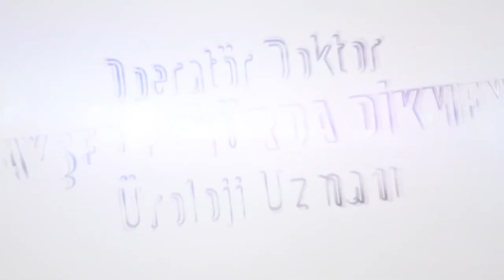Peniskırılması - Op.Dr Ayşe V. Dikmen ÜrolojiUzmanı0545 259 79 84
Peniskırılması nedir ve nasıl tedavi edilir?

Sorumluluk reddi: Bu videoda geçenler benim mesleki deneyimime dayanan kişisel
görüşlerimdir, hiçbir teşhis koydurucu ve tedavi edici özelliği yoktur, hiçbir reklam amacı
taşımaz. Ürolojik sorunların tedavisi için bireylerin üroloji doktoruna muayene olması
gereklidir. Bu videodaki savların kişiler tarafından uygulanmasını takiben herhangi bir
zararın oluşması durumunda şahsım tarafından hiçbir sorumluluk kabul edilmez.